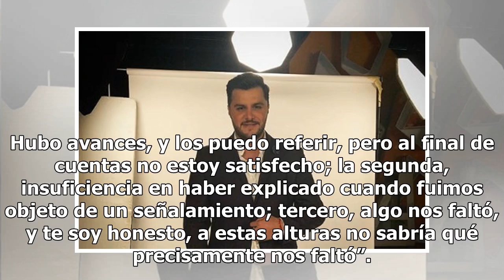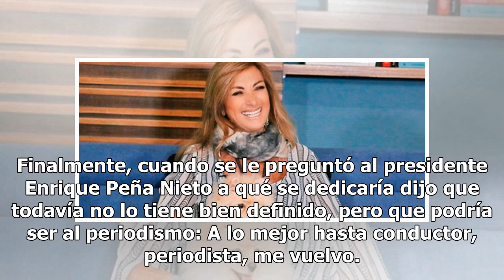¡Ahora resulta!: Peña dice que se podría dedicar al periodismo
En el programa El Asalto a la Razón que realiza el periodista Carlos Marín para Milenio, el presidente de la república Enrique Peña Nieto confesó por fin a qué se va a dedicar cuando termine su administración el 1 de diciembre. El tema de la Casa Blanca impactó negativamente en la credibilidad de la...